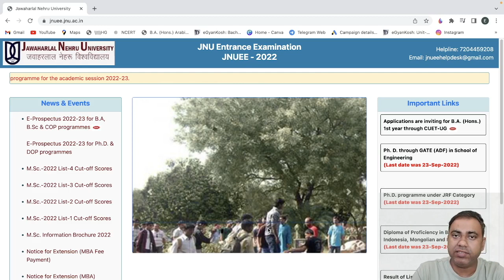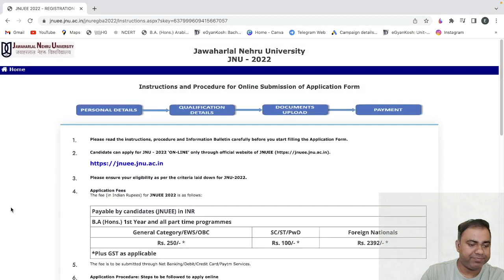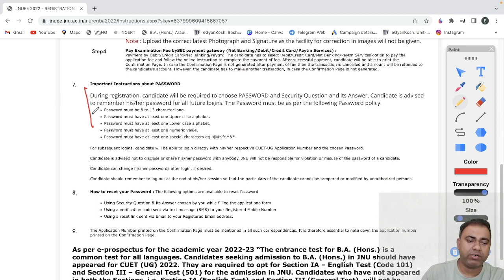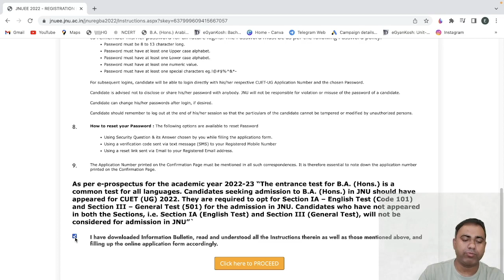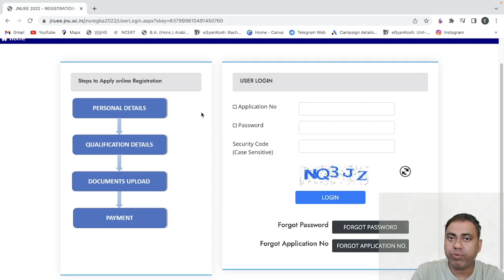JNU UG Admission - Registration Starts (CUET 2022)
Register for For Online Class (New Batch) -  | ऑनलाइन क्लास के लिए रजिस्टर करें

UG Information Bulletin chrome-extension://efaidnbmnnnibpcajpcglclefindmkaj/viewer.html?pdfurl=https%3A%2F%2Fcdnasb.samarth.ac.in%2Fsite%2FCUETUG2022IB.pdf&clen=17688162&chunk=true

CUET-JNU_DU_BHU_JMI_2022
CUET-JNU_DU_BHU_JMI_2022_ApplicationForm
CUET-JNU_DU_BHU_JMI_Admission2022